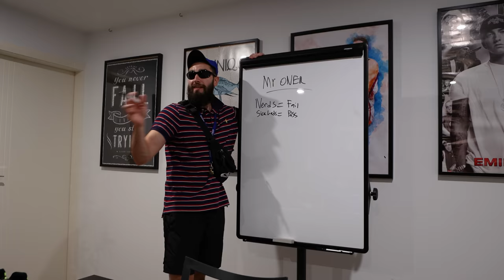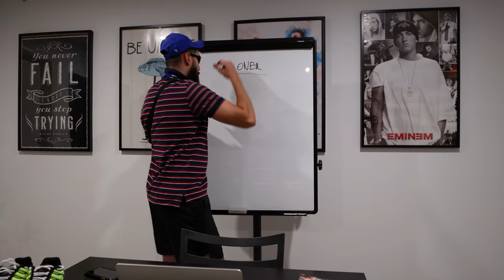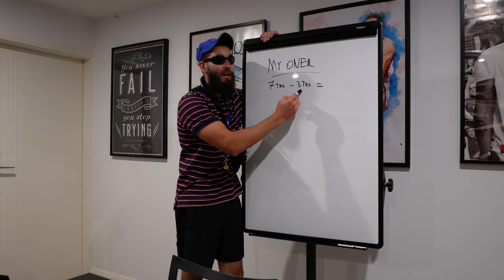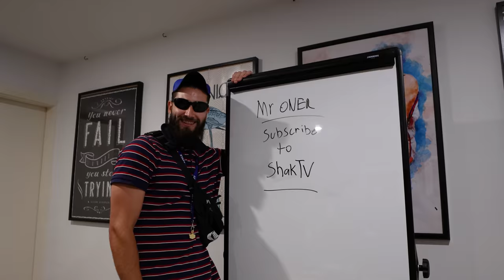The ESHAY Teacher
Best teacher there is?